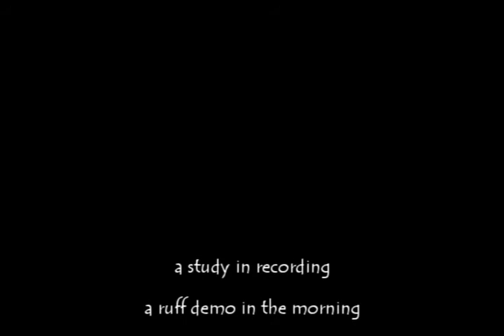Roger At Work.wmv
a time lapse video of recording a guitar & upright bass on a new dittie.